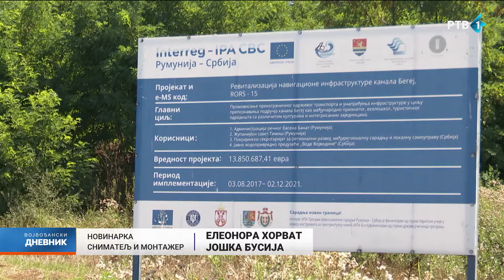Privremeni granični prelaz između Srbije i Rumunije otvoren svega deset vikenda u sezoni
Privremeni granični prelaz između Srbije i Rumunije Srpski Itebej – Otelek godišnje se otvara u sezoni na desetak vikenda, a specifičnost tog prelaza jeste da se nalazi na reci Begej i na obali na biciklističkoj stazi. Ovog vikenda već u jutarnjim satima zabeleženi su prvi prelasci granice kako sa rumunske tako i sa srpske strane.